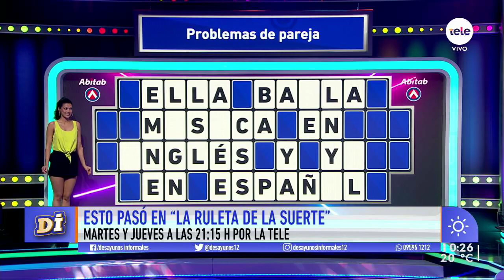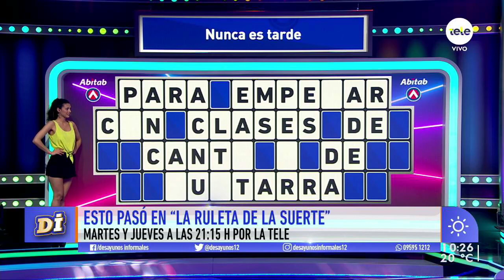Matías Cabrera, el maestro que ganó la camioneta 0 km en La Ruleta de la Suerte: "Estoy anonadado"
Enseña en la Escuela 236 de Carrasco del Sauce y aprendió que la suerte puede dar vueltas inesperadas en las noches de La Tele.